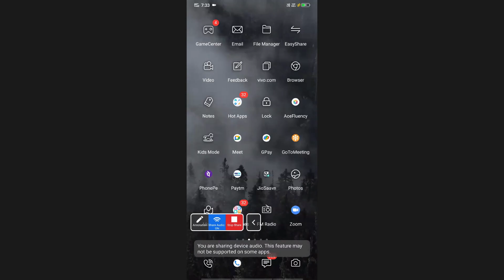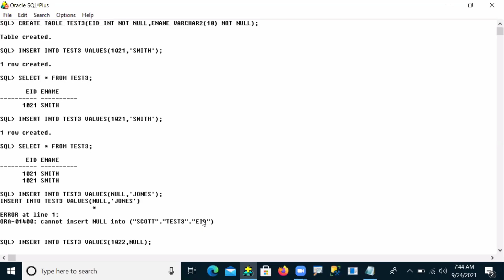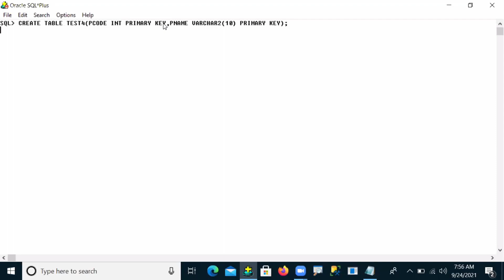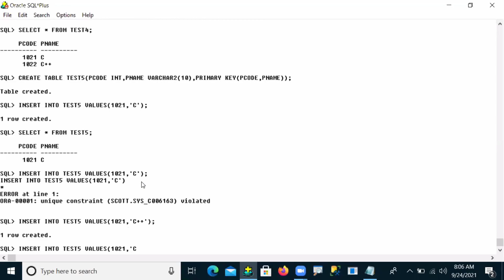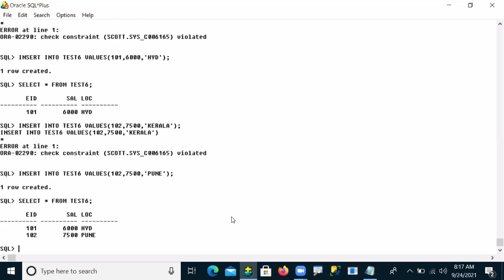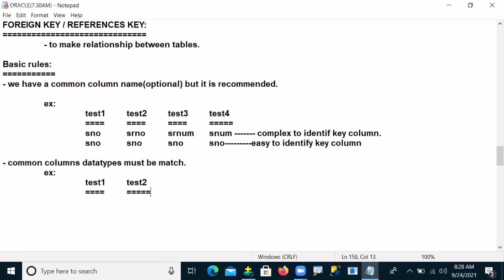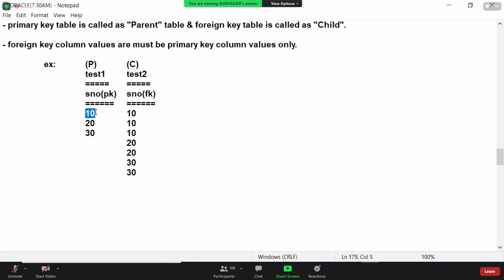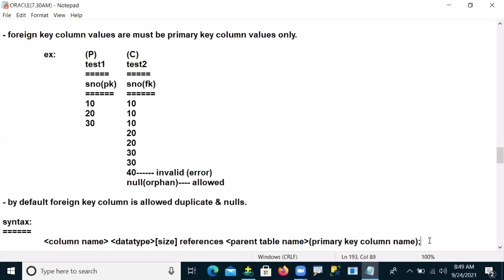#35 ORACLE - PL SQL DEVELOPER FULL COURSE - DATA INTIGRITY (PART 2) - 35